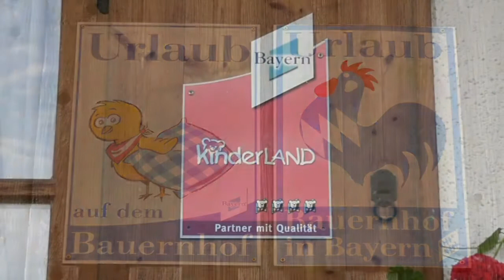Urlaub auf dem Bauernhof - Familie Schneider in Waging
... nicht zu Hause und doch daheim, so werden Sie sich fühlen, wenn Sie auf einem unserer Bauernhöfe Urlaub machen. Der Rupertiwinkel -- Oberbayerns gemütliche Ecke -- und das Berchtesgadener Land mit seiner wildromantischen Hochgebirgslandschaft bietet sich für Ihre schönsten und kostbarsten Wochen des Jahres gerne an. Sowohl das Land vor den Bergen, mit seinen verträumten Seen und rauschenden Bächen, als auch "König Watzmann's Reich" mit dem malerischen Königssee, dem Nationalpark Berchtesgaden und die behutsam durch Lifte und Bahnen erschlossene Bergwelt, steht Ihnen offen.